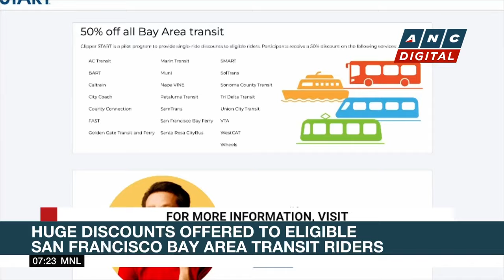California suspect with 'Bastos' license plate wanted for sexual assault | ANC